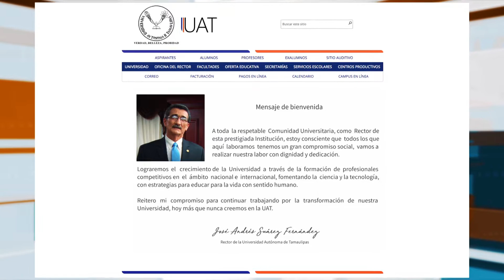TVUAT | NOTICIAS: Toma de Protesta como integrante de Mesa Directiva del CUMEX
El Rector José Andrés Suárez Fernández, rindió protesta como integrante de la nueva mesa Directiva del Consorcio de Universidades Mexicanas –CUMEX- para el periodo 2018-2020.